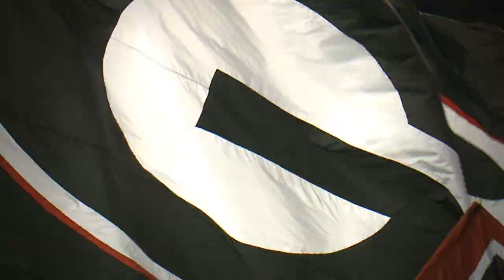UGA BULLDOGS FB 2013 It's Saturday VIDEO